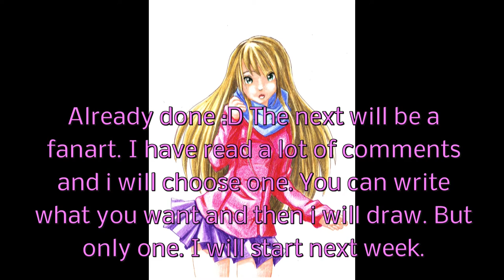Let's color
Now this cute girl in color.